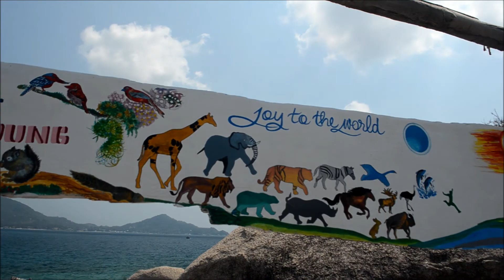Do Do Doing it!!!!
The 2nd leg of the journey 'Going The Long Way Home'
continuing from the very south of Thailand on Koh Phangan. After working at Shiralea Resort for 5 months. Then over to Laos only by land. This is a journey overland to Scotland by any means possible, Just NO Flying!